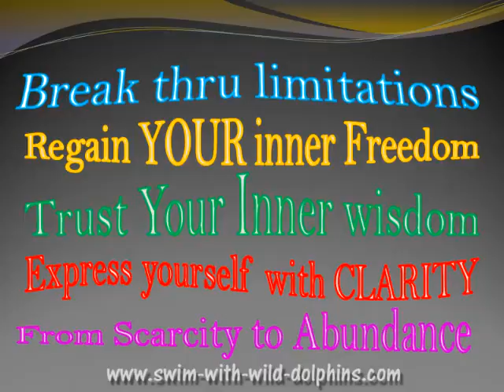2012 healing retreat with wild dolphins